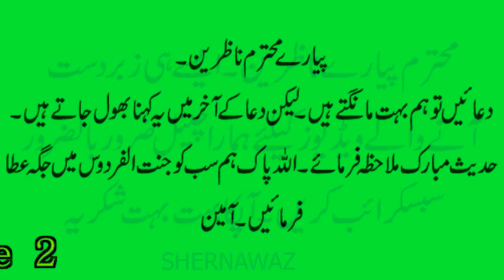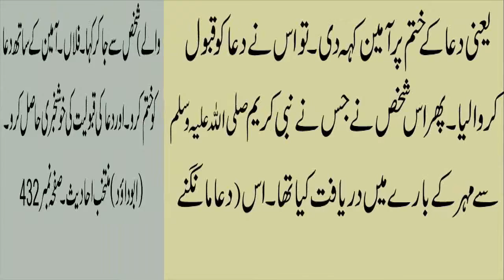Every medicine will be accepted in Urdu & Hindi